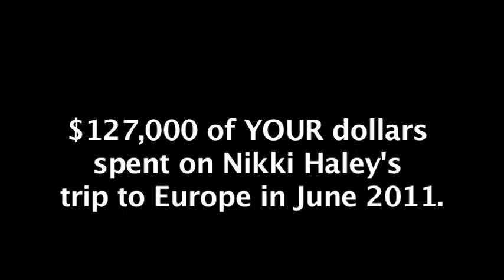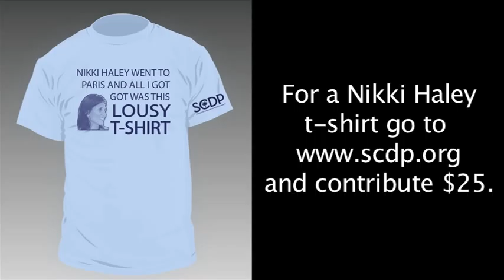Where in the World is Governor Nikki Haley?